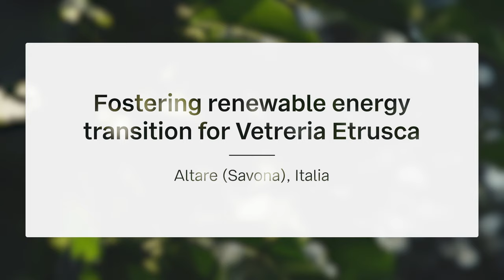Fostering renewable energy transition for Vetreria Etrusca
2.4 MWp of green energy is powering Vetreria Etrusca's production plant in Altare (Italy). Find out how we supported our Customer on its sustainability journey.